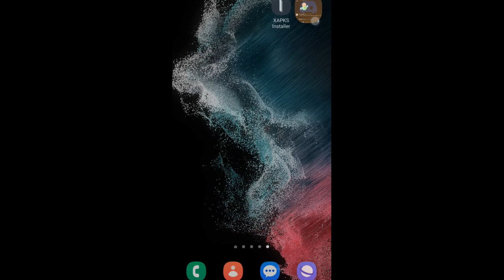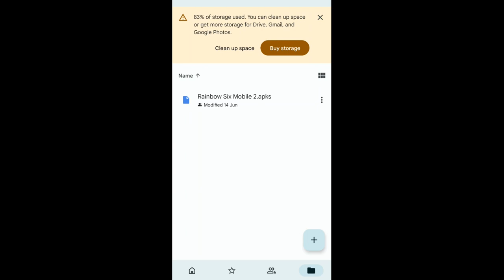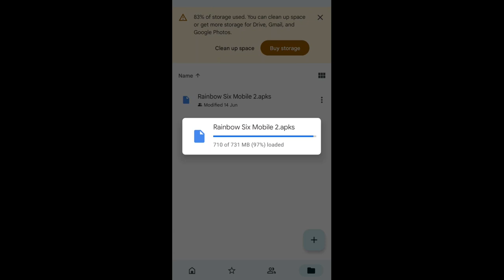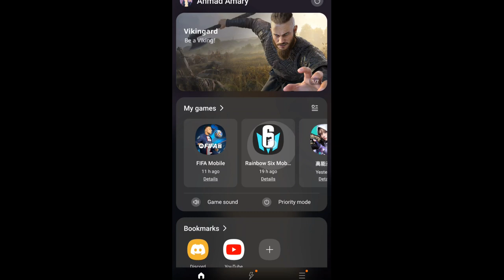طريقة تحديث لعبة رينبو 6 موبايل على أجهزة الأندرويد الاصدار الاخير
مع تحيات
VIP-AHMAD-007